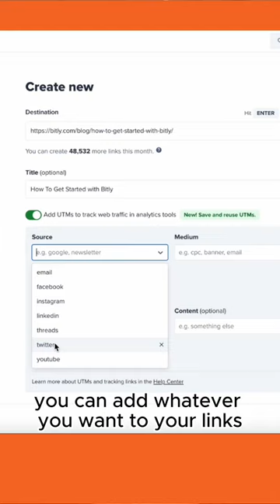March '24 Bitly Connections Platform Updates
Lions, tigers, bears and the latest product updates... oh my!

Alexander shares what we've been working on in the Connections Platform.

Timestamps:
00:16 - UTM builder including saving parameters and a custom field
00:31 -  Bulk uploads update
00:45 - QR Code API endpoint
1:01 - User management export